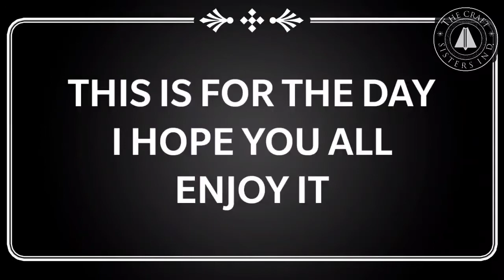Chocolate Day Gift | Chocolate Box | How to make Chocolate Box from paper | Easy to make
Surprise gift box for Chocolate day especially for Valentine's week and birthday, anniversary | chocolate Explosion box